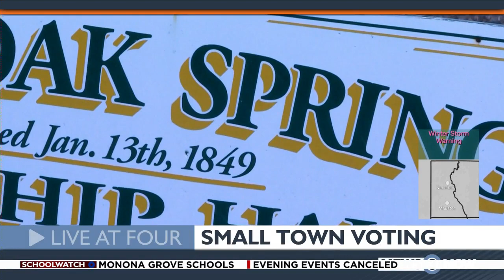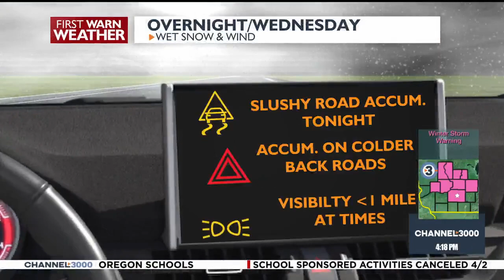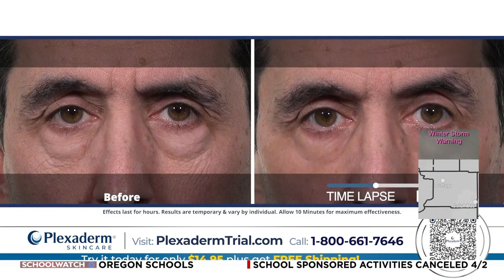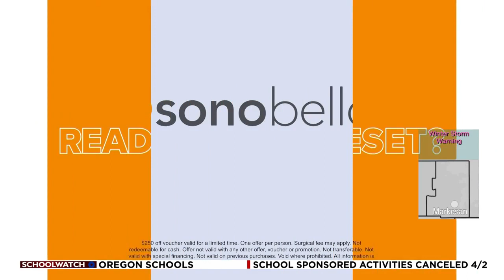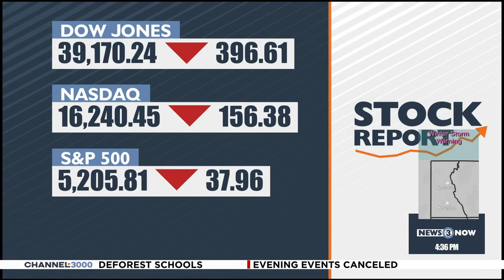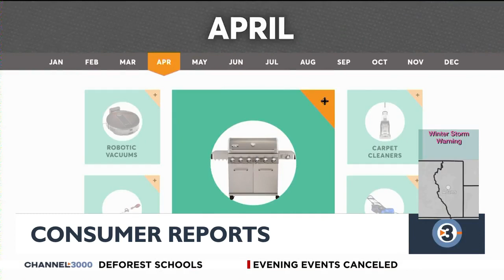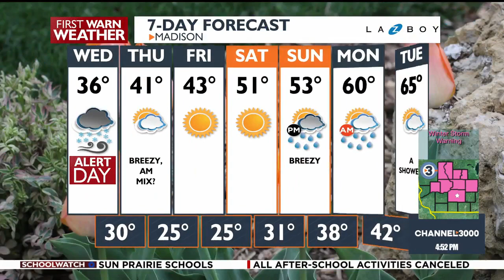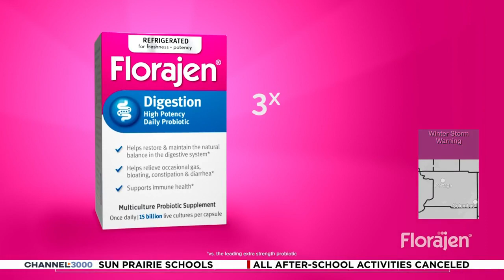News 3 Now Live a Four: April 2, 2024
Get your Tuesday, April 2, 2024 afternoon news update and community features from WISC-TV News 3 Now and Channel3000.com in Madison, Wisconsin.